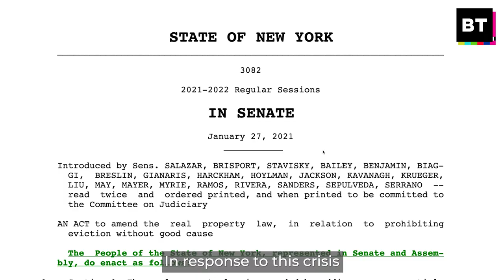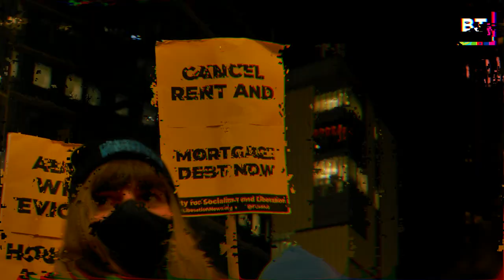New Bill Would Prevent Arbitrary Rent Increases & Evictions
A new bill in the NY state legislature would make it illegal for landlords to arbitrarily evict tenants and raise their rents.

BT's Kei Pritsker spoke with NY State Senator Julia Salazar about the contents of the bill as well as the powerful interests trying to stop it from getting passed.